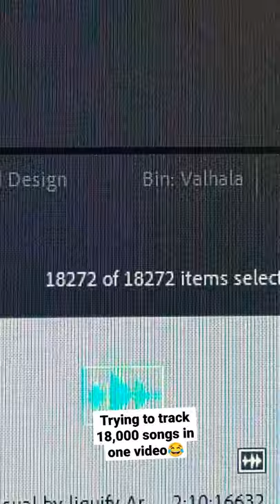Tracking 18,000 Artlist songs in one video